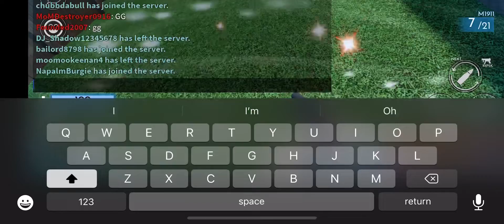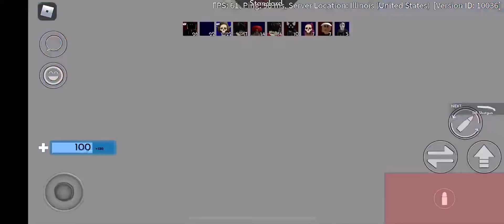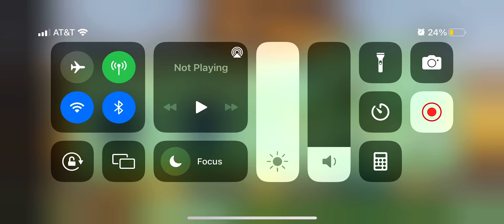Arsenal is still really good maybe better than PF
My bedtime was at the end sorry